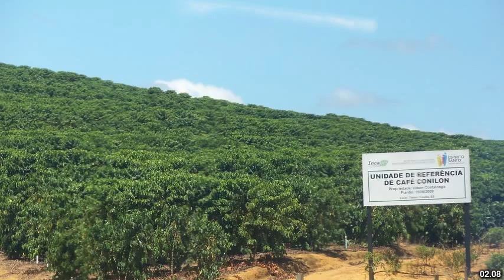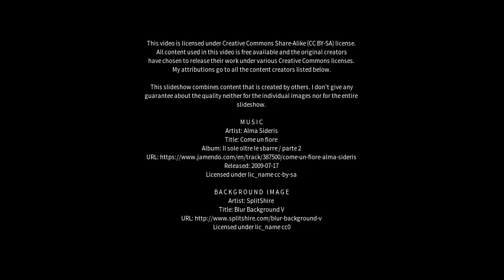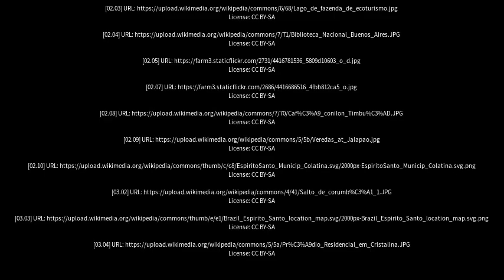Best places to visit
Best places to visit - Mimoso do Sul (Brazil) Best places to visit - Slideshows from all over the world - City trips, nature pictures, etc.